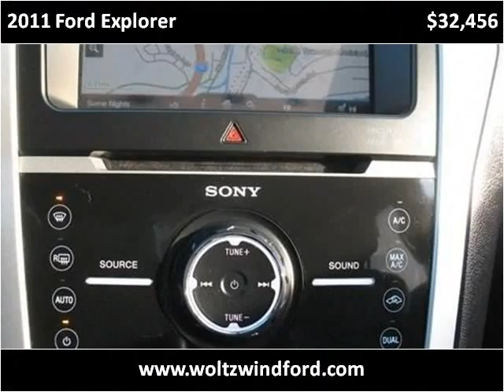2011 Ford Explorer Used Cars Pittsburgh PA